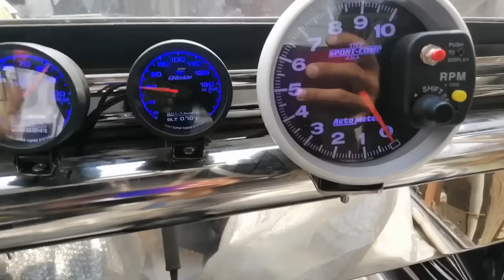TAMIYA OWNER TYPE JEEP TOYOTA 4AGE DOHC ENGINE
Guys bumisita ulit ako kay TAMIYA MASTER Edward Ignacio Olivarez para sulyapat ang mga gawa nyang TAMIYA OWNER TYPE JEEP. Sa mga gusto magpagawa ng CUSTOMIZED OWNER TYPE JEEP ito ang builder na bubuo ng pinapangarap ninyong JEEP. Kayo ang mamimili ng makina, transmission, differential at lahat ng accessories na gusto ninyong ipakabit.

Hanapin lang sa FACEBOOK
Edward Ignacio Olivarez

MOTORCYCLE WORLD by JEEP DOCTOR